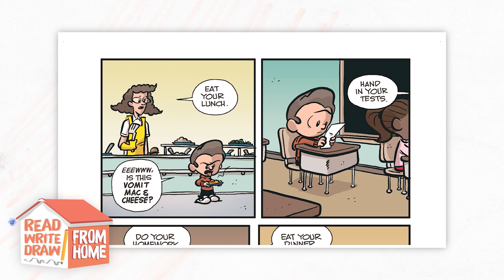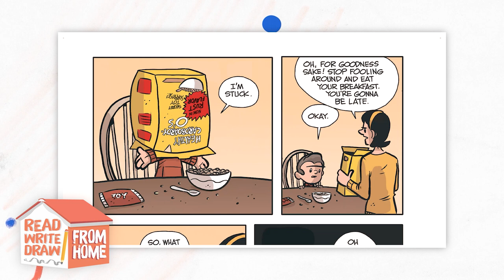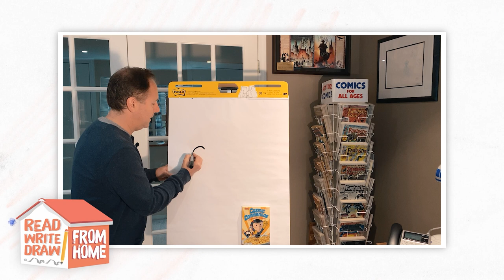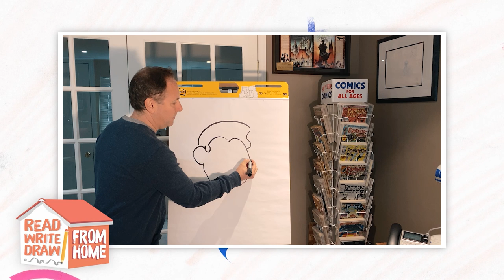Read, Write, Draw from Home | Chris Eliopoulos the author of Cosmic Commandos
Read, write, and draw from home with your favorite authors and illustrators!

This week, join author Chris Eliopoulos for a chapter reading from his graphic novel COSMIC COMMANDOS, a creative writing story starter, and a step-by-step drawing lesson!